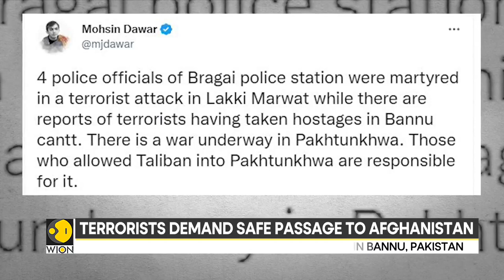Terrorists seize a counter-terrorism centre in Bannu, Pakistan | Latest English News | WION News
A group of terrorists has seized a counter-terrorism centre in the northwestern Pakistani area of Bannu. According to officials, the terrorists took policemen hostages demanding safe passage to neighboring Afghanistan in exchange for their lives.